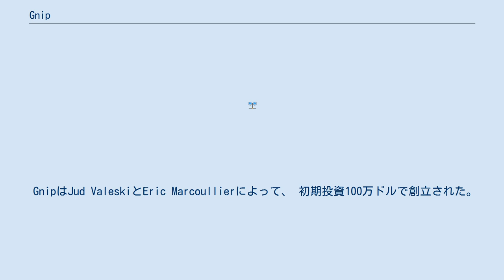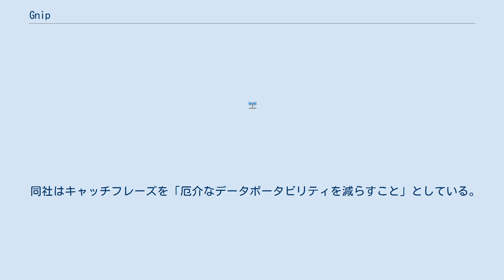Gnip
GnipはソーシャルメディアAPIアグリゲーションを提供する企業である。
 本社はコロラド州ボルダーにあり、いくつものソーシャルメディアのウェブサイトのデータを、一つのAPIで提供している。
立ち上げ直後には「ソーシャルウェブの中央駅(Grand Central Station for the Social Web)」と呼ばれた。
 Gnip はソーシャルメディアのAPアグリケーションの最良の製品を提供している。
 GnipはJud ValeskiとEric Marcoullierによって、 初期投資100万ドルで創立された。
 この会社は、同時に様々なAPIからデータを収集することは面倒で時間がかかるということを前提に基づき、起業後まもなく「ソーシャルウェブのグランドセントラル駅」と呼ばれた。
 同社は、いくつかの基本的な機能の提供とともに立ち上げられたが、創立後まもなくはそれらソーシャルウェブデータの基本的な通知を提供したが、プロダクトは、ソーシャル・メディア・データの収集を簡素化する媒体として機能するように設計されていた。
 同社はキャッチフレーズを「厄介なデータポータビリティを減らすこと」としている。